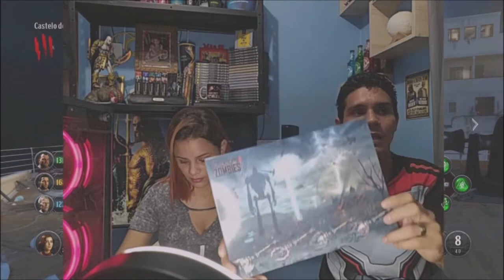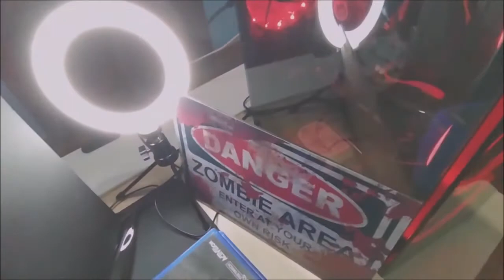Video Supresa - Unboxing...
Bem Vindos outra vez meus amigos amantes de mingau de aveia...kkkkk.
Desta vez temos um vídeo especial, fizemos um upgrade muito bacana... esperamos que gostem, pois ficamos muito felizes e resolvemos compartilhar com todos vocês... abraços do casal coroa.